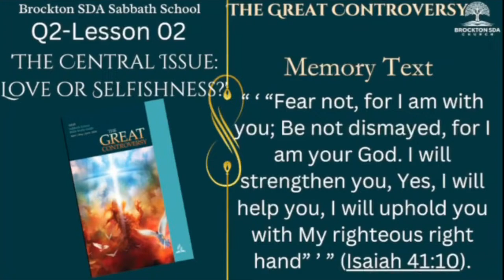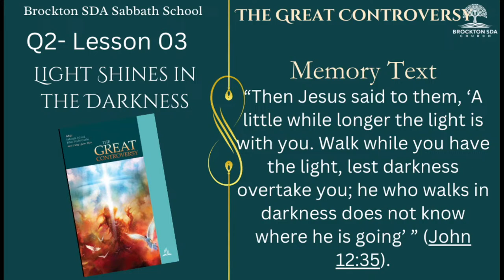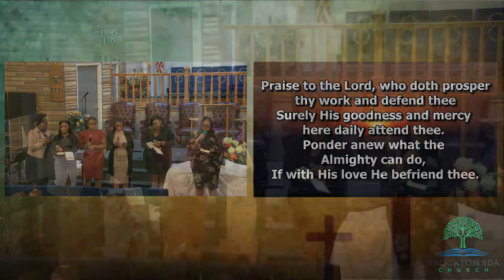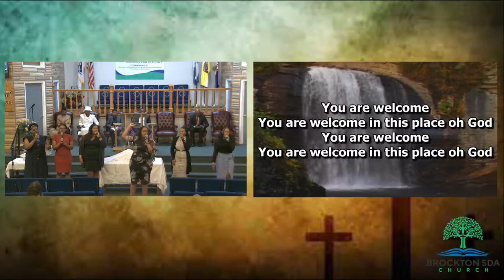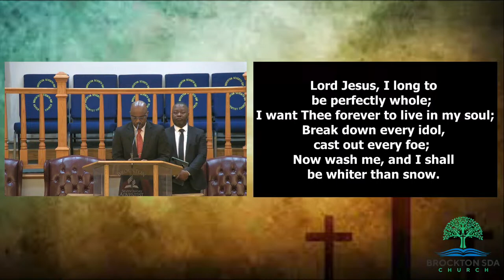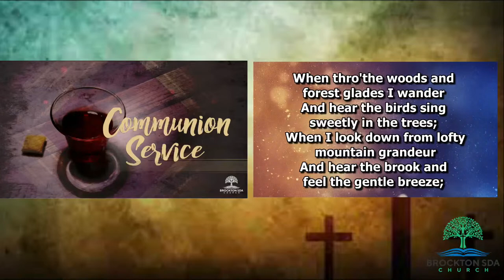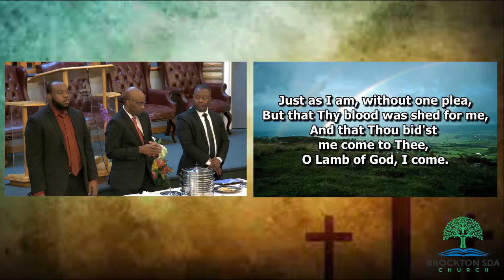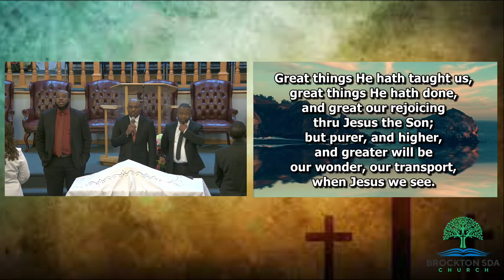Brockton SDA Church - Worship Service 04-20-24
Brockton Seventh-day Adventist Church